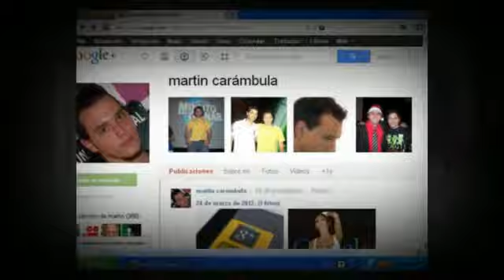google+martin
google+martin - created at google+